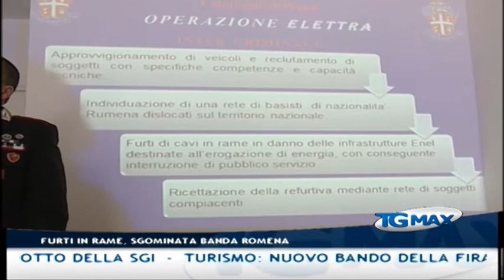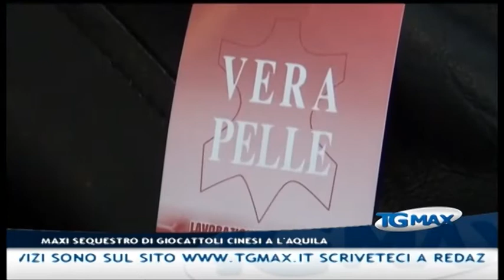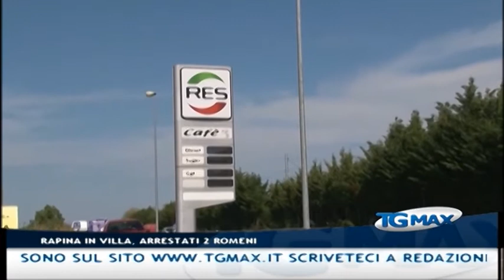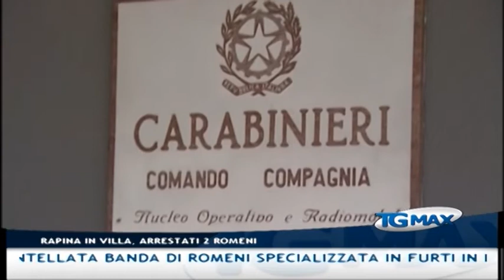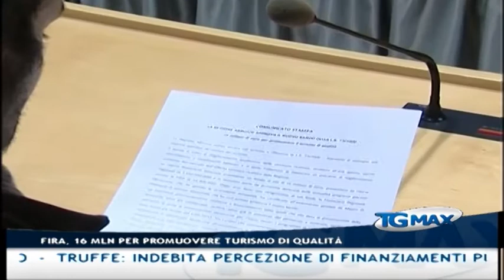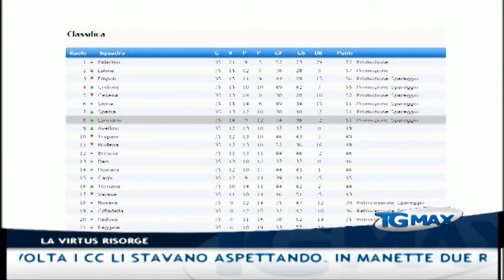Tgmax 18 aprile 2014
Lanciano, Tgmax 18 aprile 2014. Conduce Paola D'Alonzo.